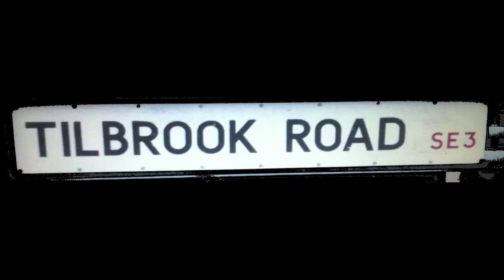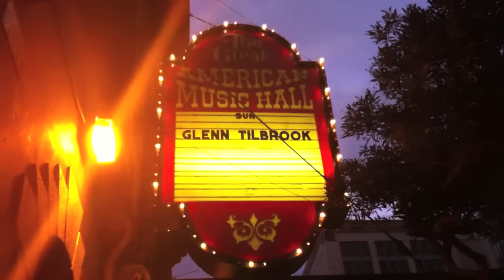GLENN TILBROOK US TOUR 2013 PART 16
SAN FRAN THEN A DAY OFF!